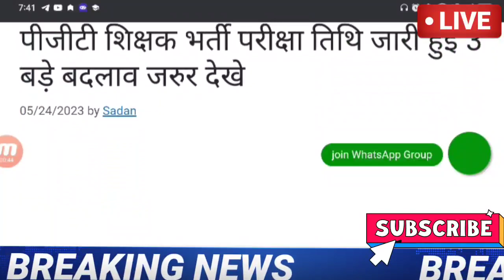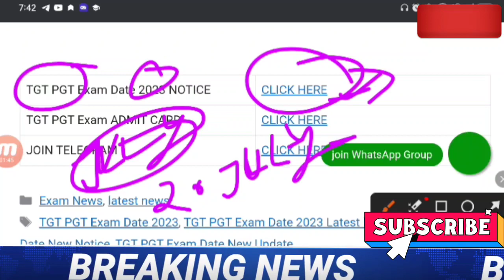TGT PGT latest news today,tgt PGT exam date 2023, TGT PGT vacancy 2023,tgt PGT latest update